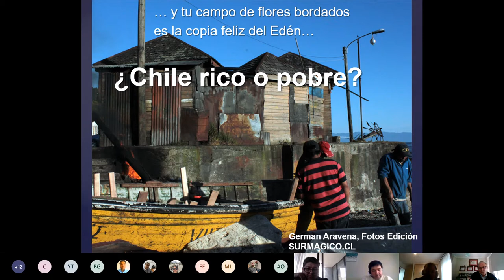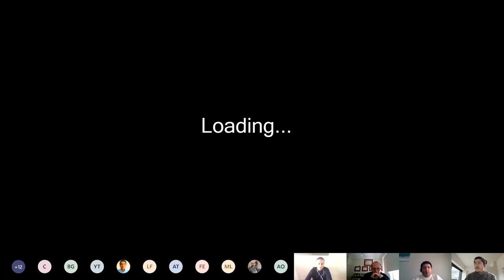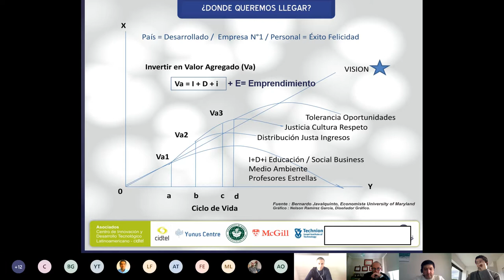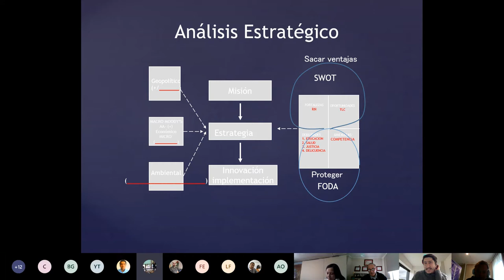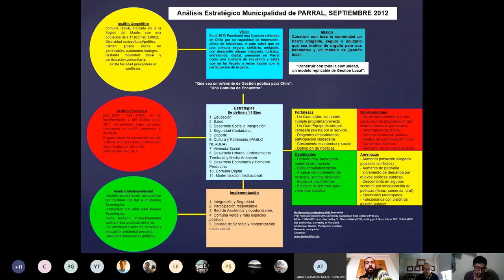1 GLOBALLIZED ECONOMIES